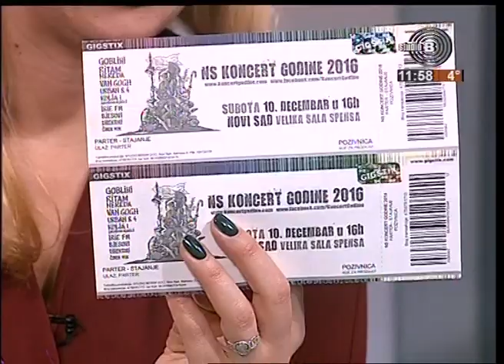sanja lubardic ns koncert godine poklanjamo karte